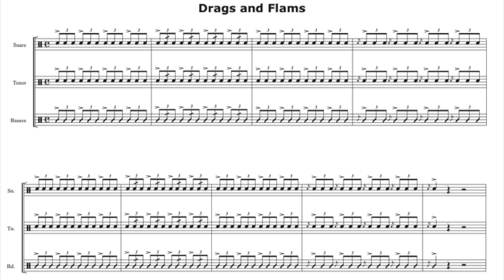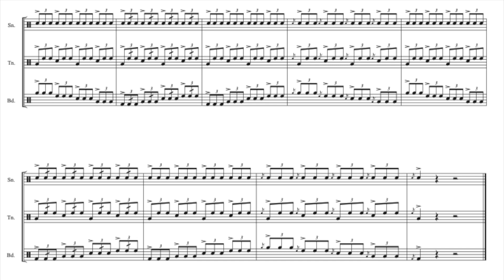Drags and Flams - 130